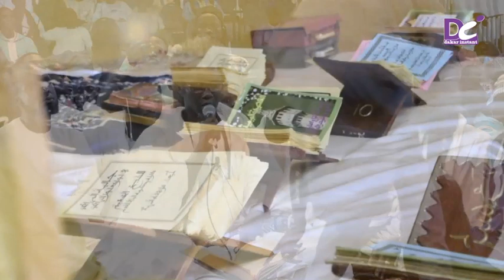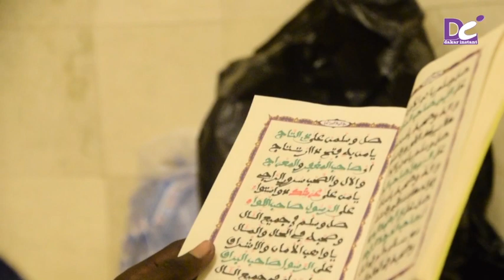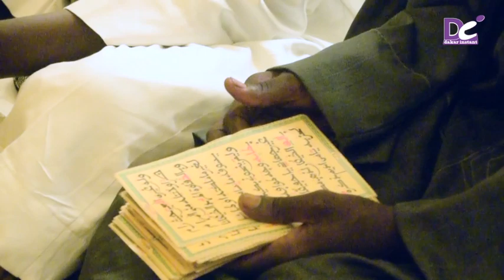Akassa SAMB au Gamou de Massalikoul djinane